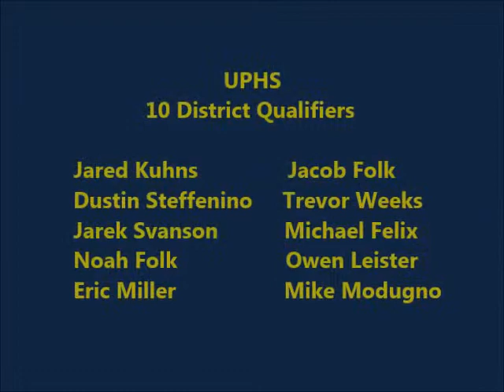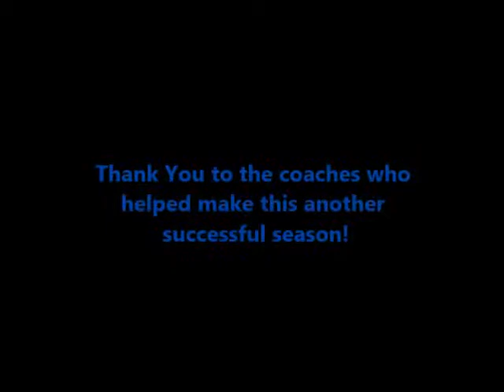Upper Perk Wrestling 2015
Here's a recap of the 2014-15 Junior and Senior High season... Special thanks to Regina M. for the photos...Music by P.O.D. - "Boom" and Saviour Machine - "The Dead Sea"